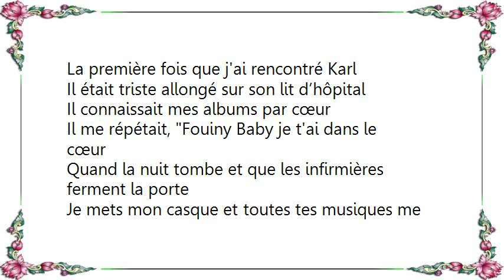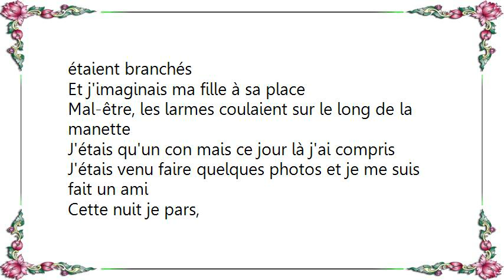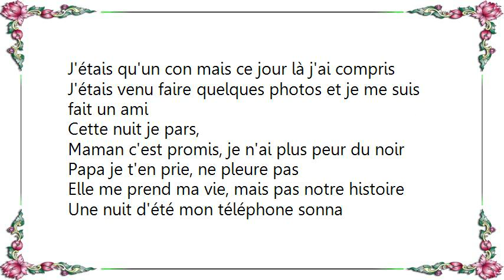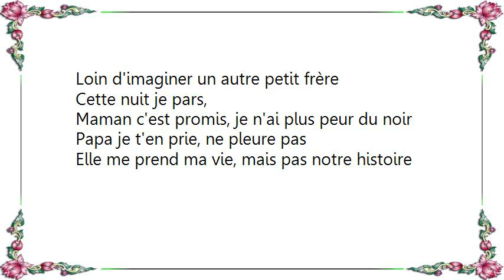La Fouine - Karl Lyrics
[Lyrics La Fouine - Karl]
La première fois que j'ai rencontré Karl
Il était triste allongé sur son lit d’hôpital
Il connaissait mes albums par cœur
Il me répétait, Fouiny Baby je t'ai dans le cœur
Quand la nuit tombe et que les infirmières ferment la porte
Je mets mon casque et toutes tes musiques me transportent
Ma famille habite à 500 kilomètres d'ici
Donc le soir je m'ennuie la chimio' comme amie
Je suis trop content de t'avoir rencontré
On peut faire une partie de console, s'il te plaît?
Et on a joué ensemble toute la journée
Les manettes étaient sans fil mais ses bras étaient branchés
Et j'imaginais ma fille à sa place
Mal-être, les larmes coulaient sur le long de la manette
J'étais qu'un con mais ce jour là j'ai compris
J'étais venu faire quelques photos et je me suis fait un ami

Cette nuit je pars,
Maman c'est promis, je n'ai plus peur du noir
Papa je t'en prie, ne pleure pas
Elle me prend ma vie, mais pas notre histoire

Yeah, la dernière fois où j'ai revu Karl
Il était toujours allongé sur son lit d’hôpital
Y'avait son père à son chevet
La console éteinte, il n'avait plus la force de jouer
J'ai compris dans son regard que c'était bientôt fini
Je l'ai serré dans mes bras, triste à l'infini
Il était dans les vapes j'essayais de lui parler
Plus il souriait et plus moi je pleurais
Il m'a dit, Rapproche-toi j'ai quelque chose à te dire
Il me chuchota, J'ai peur, j'ai pas envie de partir
Reste auprès de moi, encore juste un peu
T'as sûrement des trucs à faire, mais reste juste un peu
Des infirmières à la place des camarades de classe

Une nuit d'été mon téléphone sonna
C'était son père, il m'a dit Karl est parti
À l'âge où on a la vie devant soi, il avait 16 ans et demi
Je me suis senti ridicule pour ces fois où je me plaignais
Pour une chemise froissée, un téléphone rayé
À la base c'était des photos que j'étais venu faire
Loin d'imaginer un autre petit frère